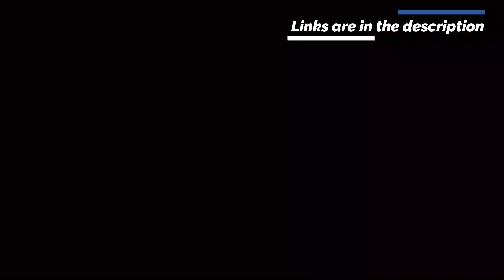LIU HJG External LED EL71 – Dual Big Lens – 120 Watt – White Yellow Anti Fog Spot Light Cut Off Line